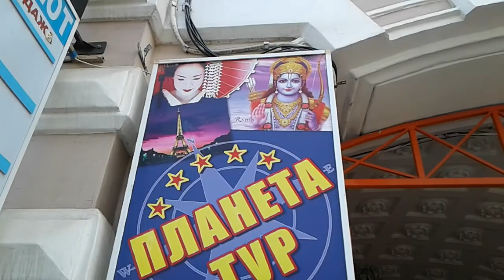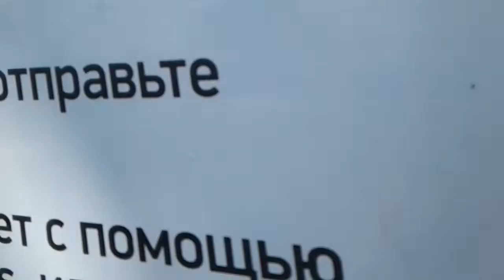Харинама Харьков центр 2019 08 06